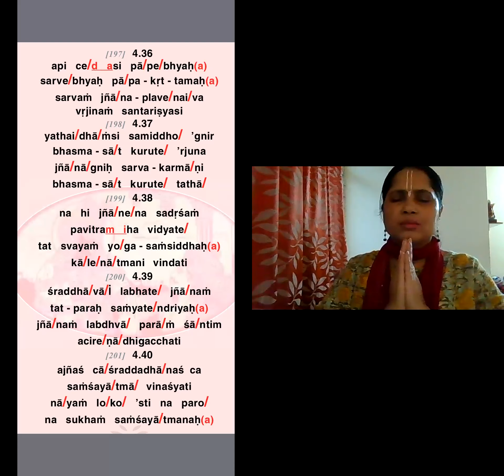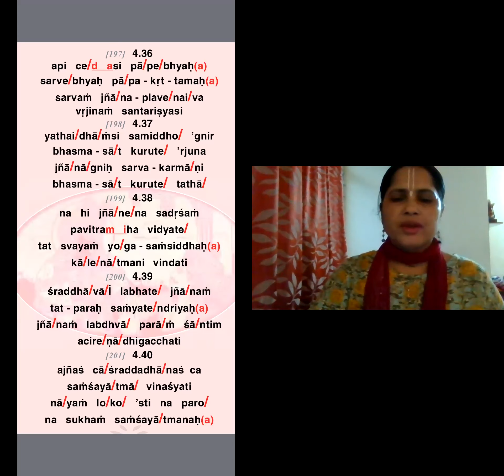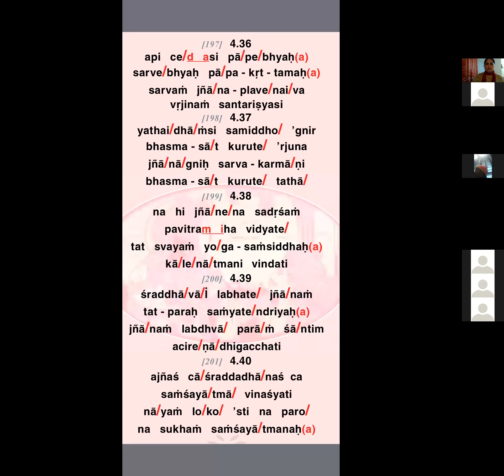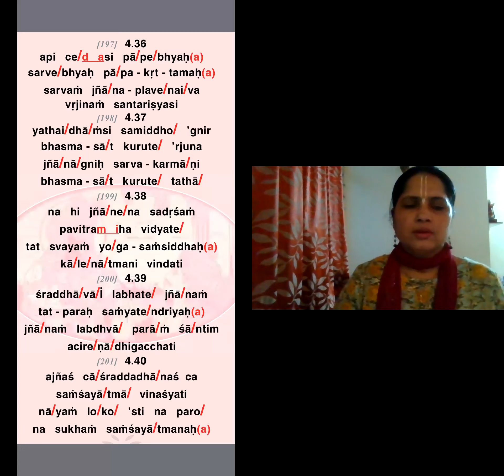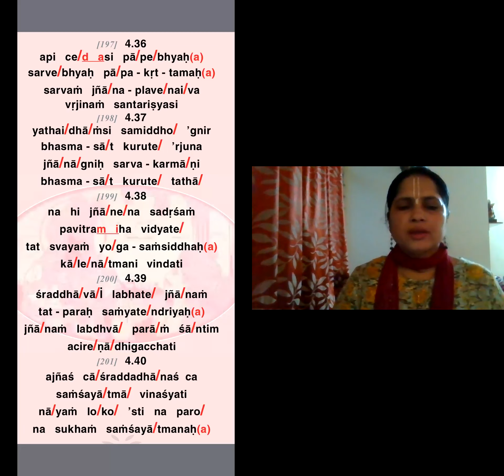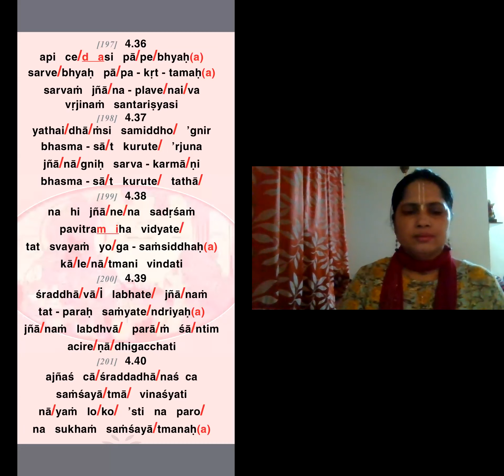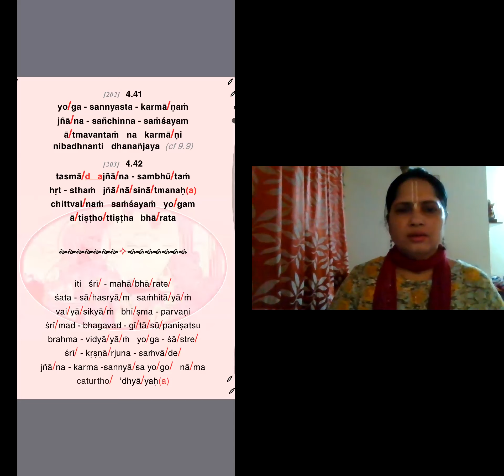Bhagavad Gita chapter 4 shloka 36-42